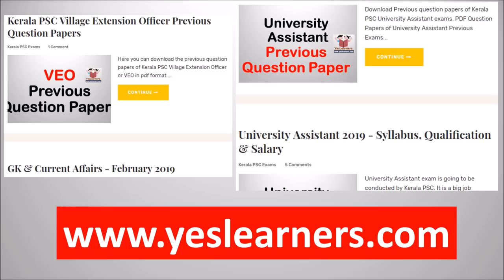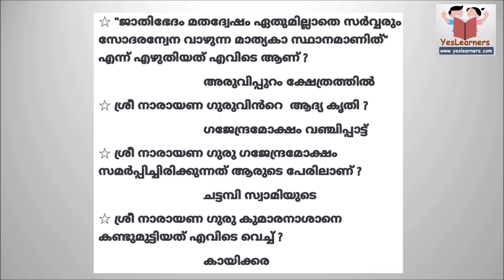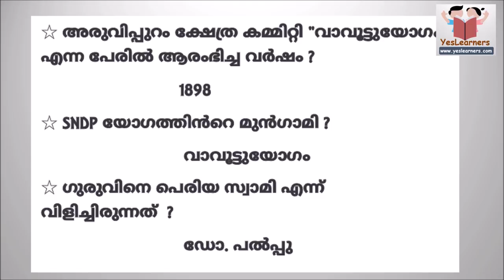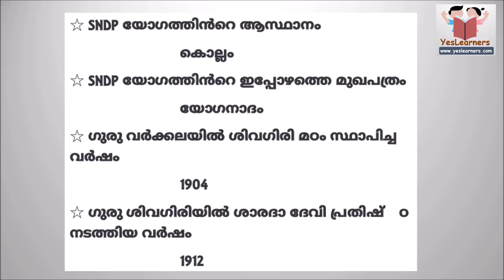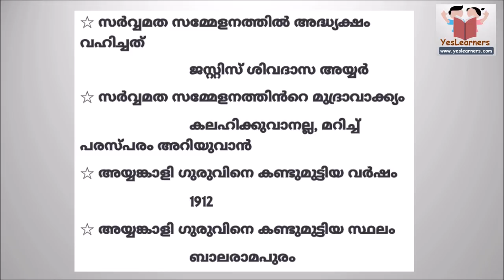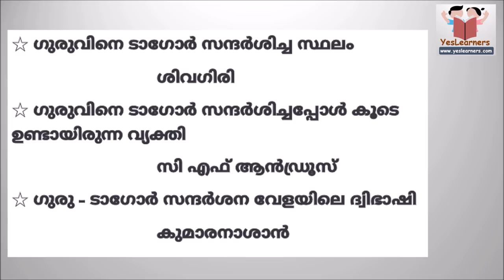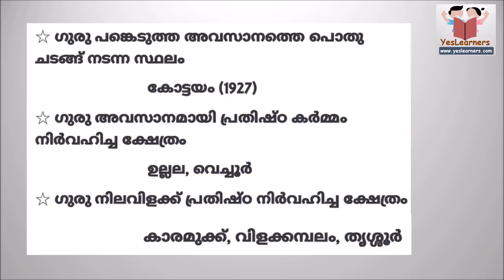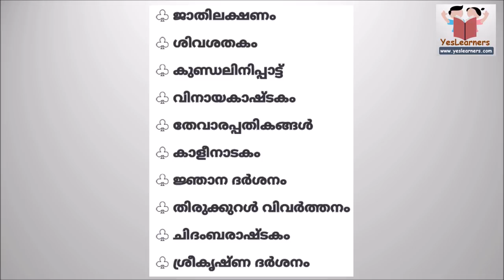SREE NARAYANA GURU | Kerala Renaissance | PSC Questions